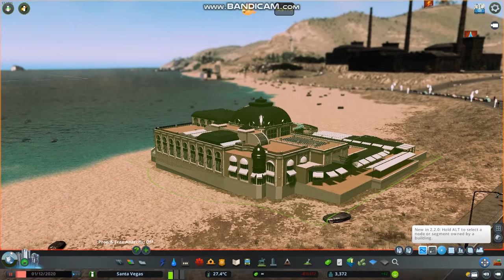Cities Skylines : Los Deminos, Ep 5, Beach, Cafe Of Old District